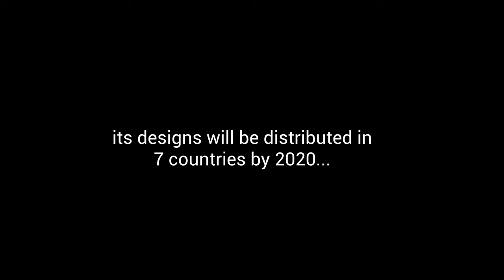Cruso | A maker of solid wood furniture and objects